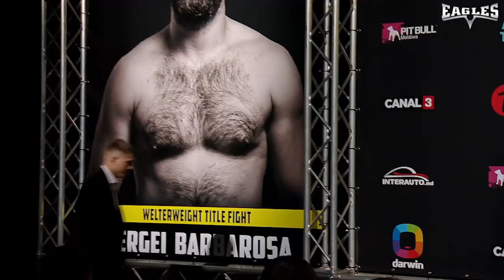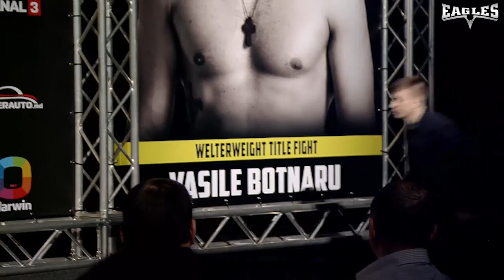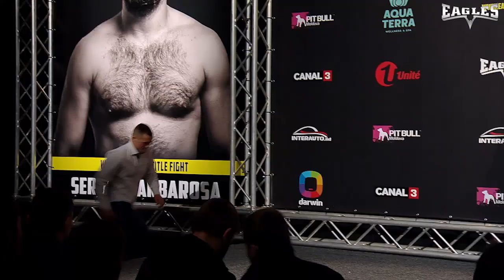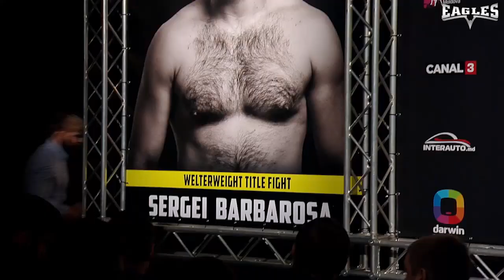Оригинальная версия без перевода. OFFICIAL PRESS CONFERENCE EAGLES IV.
OFFICIAL PRESS CONFERENCE EAGLES IV. Оригинальная версия без перевода.